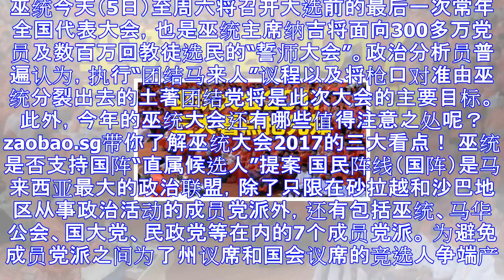巫统大会2017 三大看点抢先知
巫统今天（5日）至周六将召开大选前的最后一次常年全国代表大会，也是巫统主席纳吉将面向300多万党员及数百万回教徒选民的“誓师大会”。政治分析员普遍认为，执行“团结马来人”议程以及将枪口对准由巫统分裂出...